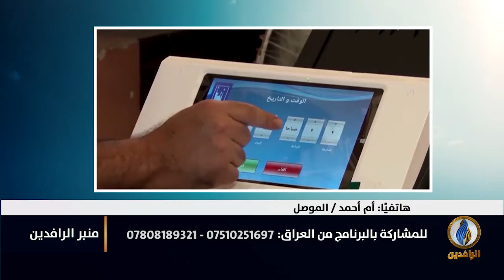منبر_الرافدين | حكومات ما بعد الاحتلال حولت العراق إلى رهينة